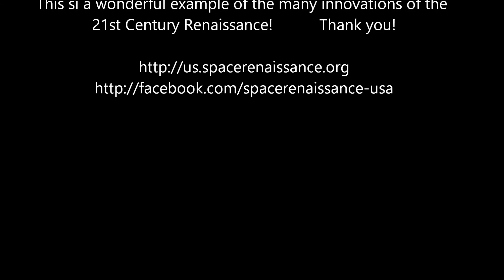space Renaissance Initiative Introduction with Manuel Perez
Manuel Perez (Manny Perez) explains that Space Renaissance Initiative is a philosophical group made up of dreamers who believe that humanity's future is to be found outsite of our  planet's gravity well, and that we all have a chance to participate in our own country's group that is pushing to go to the stars, to our destiny and future expansion.